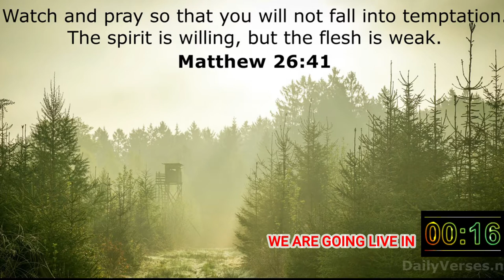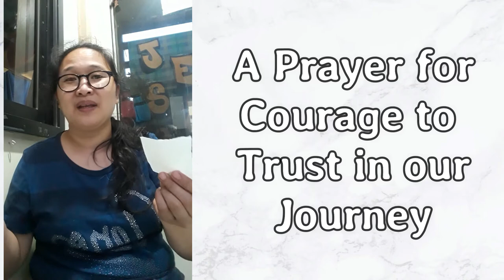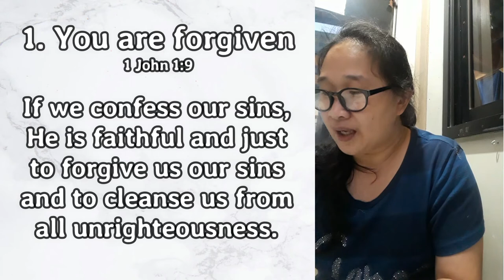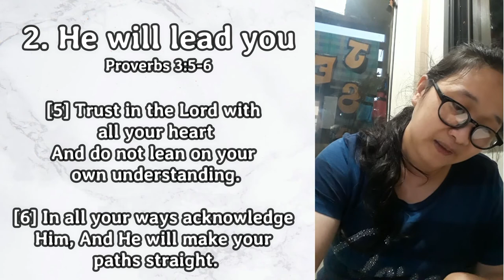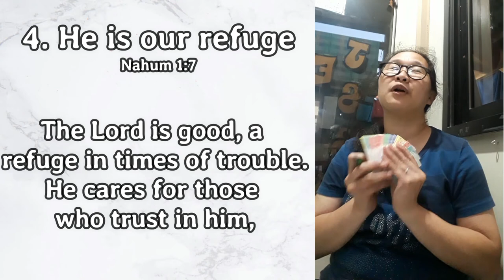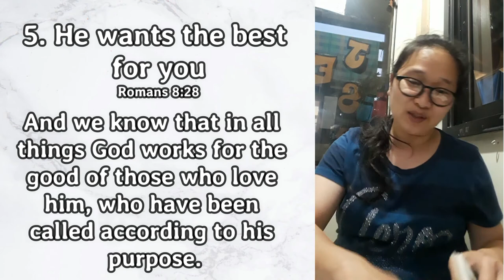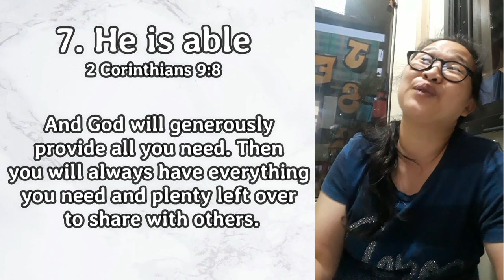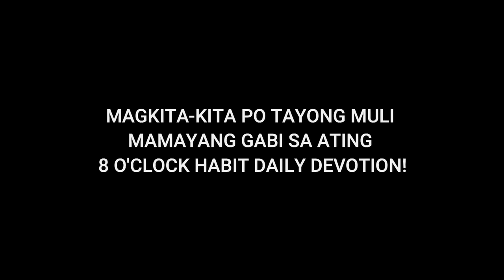16APR2021 | CHCC MORNING PRAYER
Let's welcome our new day as we do our morning prayer devotion together. God bless everyone!